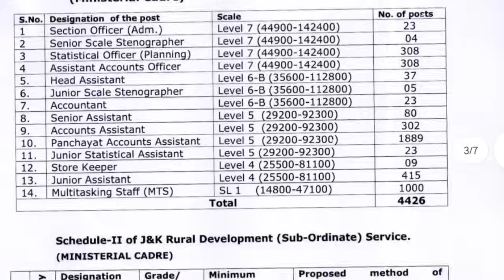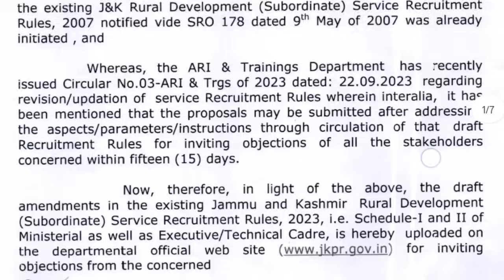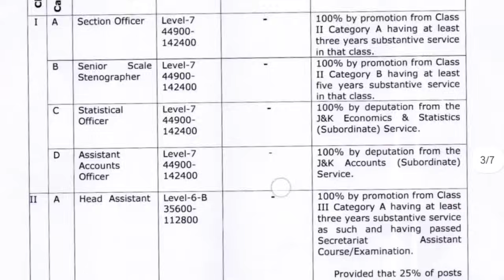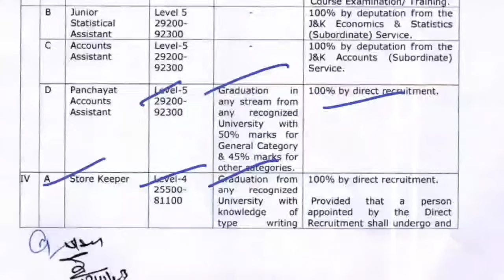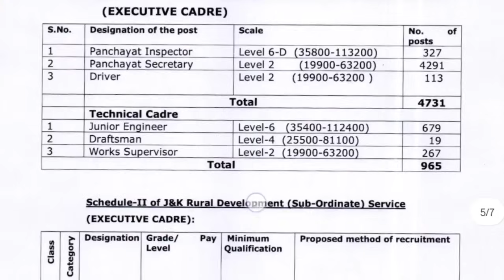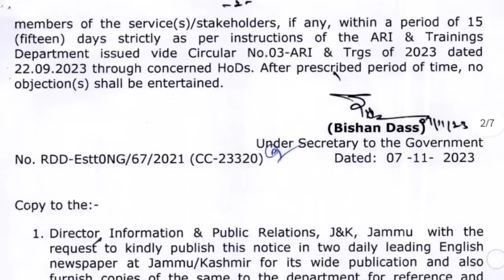J&K Rural Department Jobs Notice | JKSSB VariJobs Notice Out | New Recuritment Rules 2023-24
J&K Rural Department Jobs 2023 | JKSSB Various Jobs Notice Out | New Recuritment Rules 2023-24 | JK Jobs